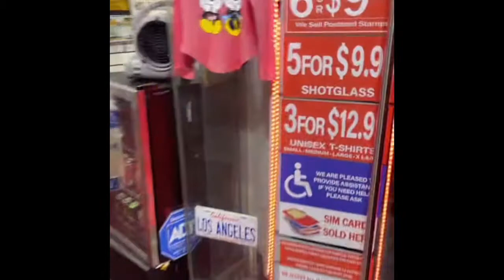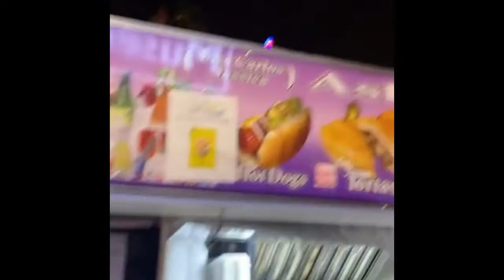El impala mamalón de Hollywood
Fuy por unos hotdogs y encontré un impala clásico pum 💥 primo ay esta el vídeo